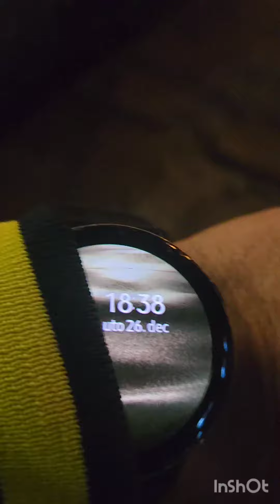Od Kraljeva do Čačka voz kasni 25 minuta🙃glavni izgovor-Ćuti bitno je da ima voz!?... ajd' ćutim😁